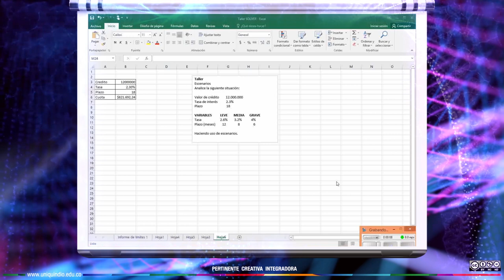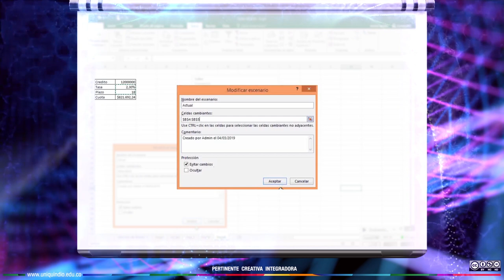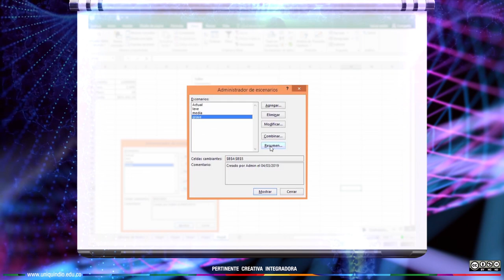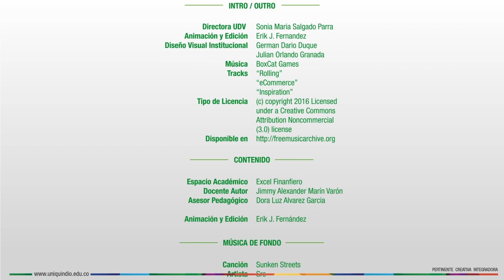Herramienta Administración de Escenarios - Ejercicio